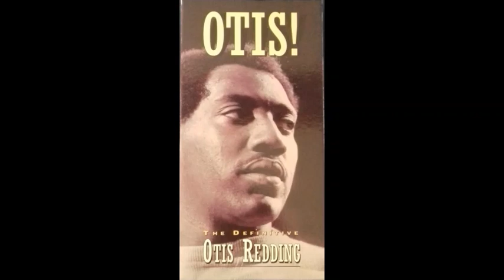Otis Redding - Hard To Handle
GioiaFolliaRabbiaPoesia: Note disordinate di suoni e rumori
From 4 CD Box Set "Otis! The definitive Otis Redding"
Producer by Steve Cropper
Published: Rhino Records (Originally released Atco Records 1967)